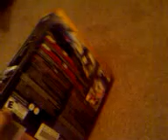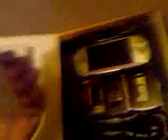PSP gran turismo bundle, unboxing, review and comparison with psp 1000( all u need to know).mp4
here u go, as promised.